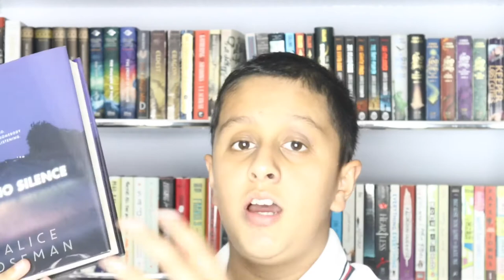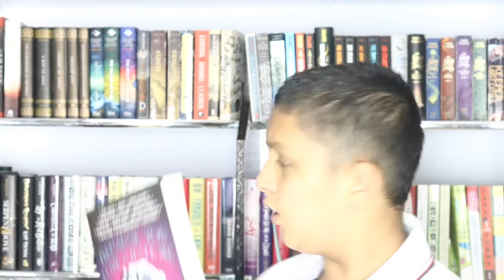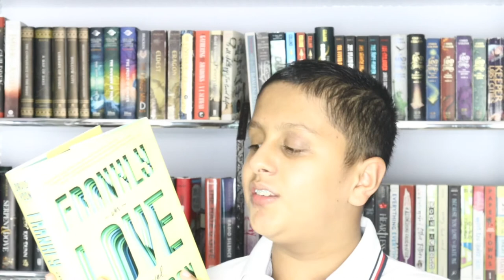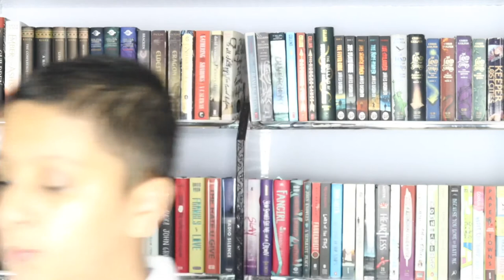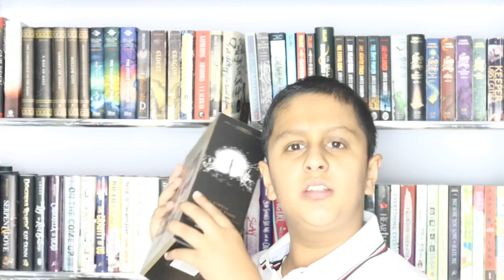THE STORIES BEHIND THE BOOKS ON MY BOOKSHELF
Update: So I later found that A Frolic Through Fiction has done a series around this exact premise, so there it is!

Hey Booktube! Today I'm coming to you with a video where I tell you guys the stories of some of the books on my bookshelf! Going to Brooklyn with my mom, my first ever video, and ranting about not wanting to read Divergent... I hope you guys enjoy this one!

BLACK-YOUTH ORGANIZATIONS
(Lists compiled by @biancaxgarcia)

📖 NEXT CHAPTER BOOK CLUB
📚 August Book of the Month: What If It's Us by Becky Albertalli and Adam Silvera

📚  BOOKS MENTIONED
📘 Down & Across by Arvin Ahmadi
📘 Girl Gone Viral by Arvin Ahmadi
📘 Death Cure by James Dashner
📘 Because You Love To Hate by 13 Authors & BookTubers
📘 Frankly in Love by David Yoon
📘 Children of Blood and Bone by Toni Adeyemi
📘 A List of Cages by Robin Roe
📘 The Sword of Summer by Rick Riordan